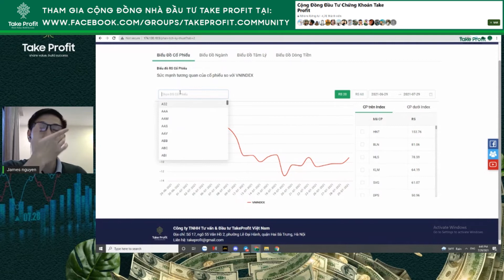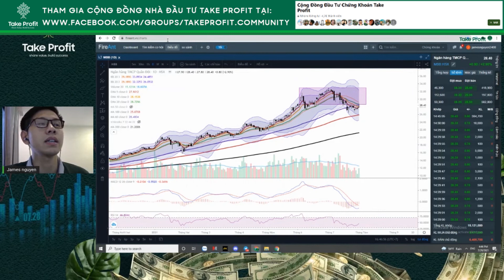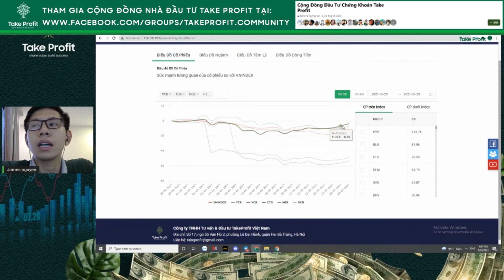HDSD Công Cụ RS Cổ phiếu trên nền tảng TakeProfit.vn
👉 Đăng ký SỬ DỤNG SẢN PHẨM của Take Profit:
Chào mừng bạn đã đến với kênh Youtube của Take Profit.
Hơn 10 năm đào tạo cho gần 10000 nhà đầu tư cá nhân trên khắp cả nước. Chúng tôi hiểu rằng để thành công bền vững trên thị trường tài chính, bạn phải hiểu về doanh nghiệp, dòng tiền, lợi thế cạnh tranh. Chính vì vậy chúng tôi lập kênh youtube này để chia sẻ những kiến thức quan trọng đến cho cộng đồng.

Tuy nạn mù chữ đã hết nhưng xã hội hiện nay có quá nhiều người bị MÙ SỐ: những con số báo cho chúng ta tất cả, từ cơ hội kiếm tiền đến rủi ro cũng như quá trình vận động xã hội trong tương lai.

* ĐĂNG KÝ ĐỂ ĐƯỢC TƯ VẤN ĐẦU TƯ CỔ PHIẾU TẠI ĐÂY